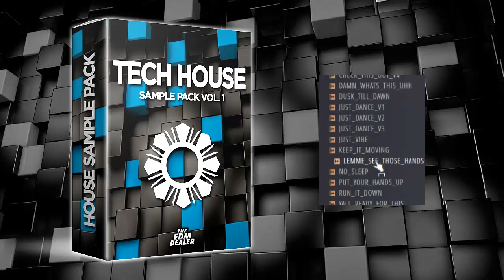Tech House Sample Pack | Fisher Style | Samples, Bass Loops, Drum Loops & More [FREE DOWNLOAD]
Kick Clap Snare Hat Sylenth1 VTX reFx Nexus Z3TA+ 2 Big VST FREE DOWNLOAD Anna Serum Shocking Sounds Sound Melbourne Bounce Big Room House Music Future Hits Spinnin Records Electro House Mix Remix Progressive House Trap EDM 128 bpm 130 bpm kick cleaner hardwell joey dale arcadia remake free flp rar flp file zipped loop package fl studio track fl studio full big room track fl studio edm song fl studio how to master edm fl studio 10 fruit kick fruity dance reeverb fruity Smash fl studio 11 mastering nexus ANA distortion chorus phaser Hardstyle Trance House FL Studio 10 11 12 Pressent Song Soundbank Bank Percussions Martin Garrix Afrojack Avicii Steve Aoki Nicky Romero Dimitri Vegas and Like Mike Hardwell Noisia bounce synth melbourne drop ableton live 9 ableton live Playlist 3 xOsc B4 II Fruity Loops Spire Sytrus Turnado Vanguard Wasp Electra FX Downlifter Uplifter Ride Toms Vocal Acapella Instrumental Software Virtual DJ dblue Glitch ruity loops fruity music fl studio 8 fl studio 10 Mixer iZotope Ozone 4 5 6 Kickstart Soundgoodizer Glitch2 Camel Crusher Phat Fl Keys FL Slayer Fruity Reeverb Parametric EQ 2 sound animals sound martin garrix drop music Limiter Filter DaleY Vocodex Blasterjaxx Bassjackers Vandalism Bandicam Channels Alpharock Alvaro Van Dalen Borgeous Borgore DVBBS LFOTool Sickdope Xfer Records Serum VST for PC (FREE DOWNLOAD) Old Skool Calvin Harris C.U.B.A Turn up the spikers Ummet Ozcan's Genesis VST VSTi Synthesizer armada music dj mag top 100 vote hardwell dj mag top 100 bet dj mag top 100 djs house mix club mix best edm drops 40 edm drops edm mix edm fl studio mix mixcloud soundcloud kick mastering bass tutorial fl studio edm drops dance drops ummet ozcan - smash ummet ozcan - smash! FL studio: flp con 5 drops (big room) vol 2 volume 2 Volume 2 hardwell presents revealed mix dutch dj progressive house music progressive house sick beat edm big room effect how to make a wobble bass afrojack drop how to make a dirty dutch drop how to master a kick how to make an edm melody in fl studio fl studio how to make an edm melody free flp free zip flp mediafire.com sendspace.com fl studio 11.0.4 epic house epic drop in fl studio how to make an epic drop in fl studio epic drop fl studio 11 how to make a rise up in fl studio how to make a build up in fl studio drop the beat how to make a drop like martin garrix martin garrix percussion martin garrix kick kick cleaner hardwell joey dale arcadia remake free flp rar flp file zipped loop package fl studio track fl studio Rock the house Tommy Trash & Burns - About U 330+Plucks for Sylenth1 Tsunami Animals Botnek Proxy Helicopter Koala Bazuka Deorro DJ Devil Don Diablo Dropgun Back to life Amsterdam Firebeatz Gta Shella Moti R3HAB Jay Hardway Registration code Nervo Ummet Ozcan Revolution David Guetta Dzeko New world sound Oliver Heldens Vinai Olly James Rave Radio Sandern Van Dorn GOLD Skies How we party Pursuit of happines Vida Starkillers Harmor Harmless FTampa Impeto Sebastian Ingrosso Reload Freedome mastering guitar piano fl Tomorrowland julian jordan Ultra Music Festival tudio how to make a drop like martin garrix remix fl studio dj progressive house music progressive house sick beat rise up effect remix zip fl zipped loop package UMF Miami Split New York Japan keep calm and drop that bass Massive Ableton Live Busta Rhymes 8Ball Chamillionare Hip Hop Rap Trap Sample Pack Facebook Audacity Drop Melody Mixing Mastering Tags Earthquake Tremenduos Skrillex Scary monsters and nice spirites Bangarad MediaFire Bass FLP MIDI go sevian garrix producer martin garrix presets style flp 2017 umf id hardwell mastering melodies fl studio download free use copyright UMF ID 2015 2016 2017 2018 Effects Hardstyle Loops Sounds Kick Clap Snare Hat Sylenth1 VTX reFx Nexus Z3TA+ 2 Big VST FREE DOWNLOAD Anna Serum Shocking Sounds Sound Melbourne Bounce Big Room House Music Future Hits Spinnin Records Electro House Mix Remix Progressive House Trap EDM 128 bpm 130 bpm kick cleaner hardwell joey dale arcadia remake free flp rar flp file zipped loop package fl studio track fl studio full big room track fl studio edm song fl studio how to master edm fl studio 10 fruit kick fruity dance reeverb fruity Smash fl studio 11 mastering nexus ANA distortion chorus phaser Hardstyle Trance House FL Studio 10 11 12 Pressent Song Soundbank Bank Percussions Martin Garrix reggaeton anuel aa bad bunny